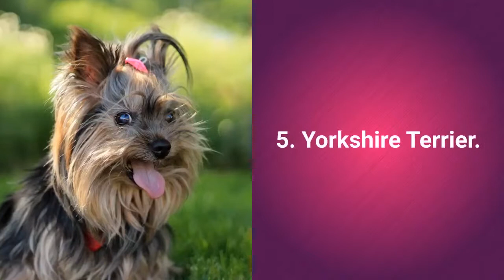Most Beautiful Dog Breeds - Top 10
This is a small compilation of the most beautiful dog breeds.